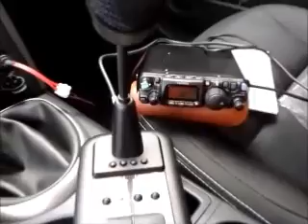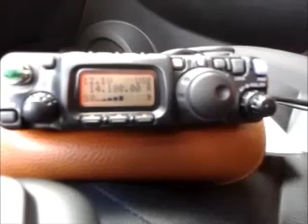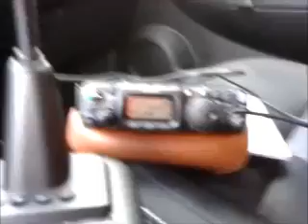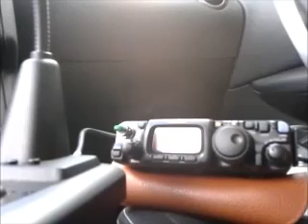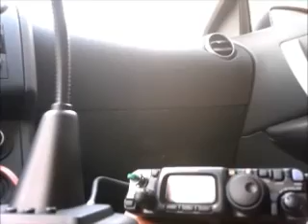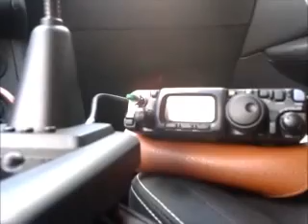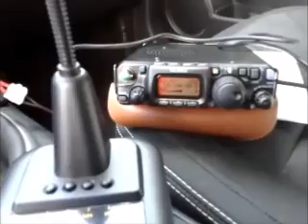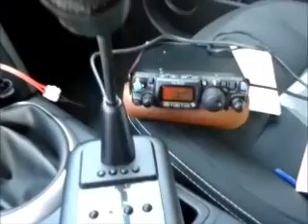A great QSO with António CS7ADU in France!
Um excelente QSO na banda dos 20m com um amigo Português estabelecido em França.

A great QSO with a Portuguese friend living in France on the 20m band. I'm running QRP 5 Watts and I was testing a new microphone on the small Yaesu radio, no doubt that a little compression and audio limiting does wonders on the noisy HF band!